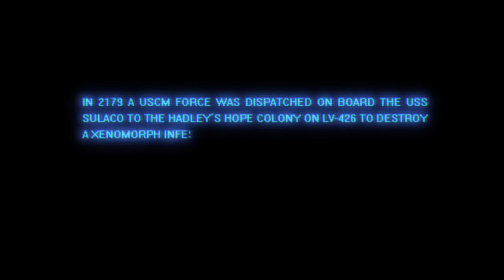Aliens: Colonial Marines (xbox360 PS3 PC) Teaser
The newest teaser trailer for Sega and Gearbox software's take on the classic Aliens franchise